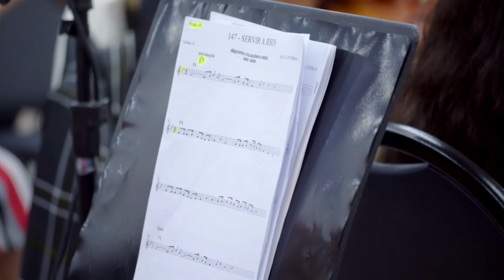SERVIR A JESUS (147 HC) | ORQUESTRA E CORAL MISTO IPJC | CONVENÇÃO JANEIRO 2023